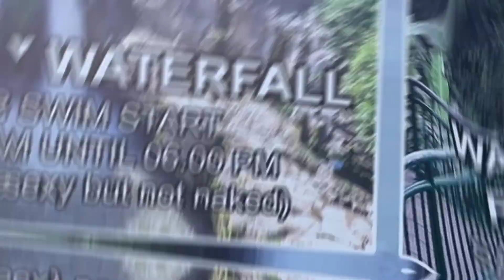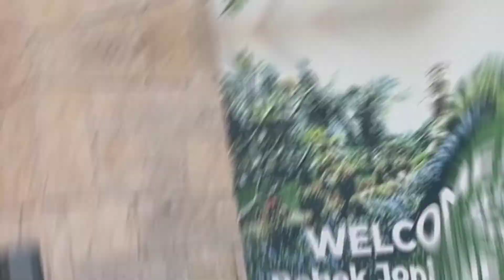MAKAN BEBEK DIPINGGIR SAWAH!!! | VLOG MUDIK LANGSUNG KE BALI | BALI INDAH SEKALI!!!!!